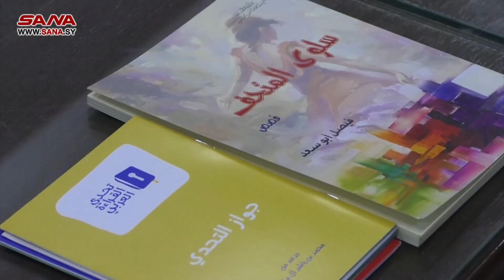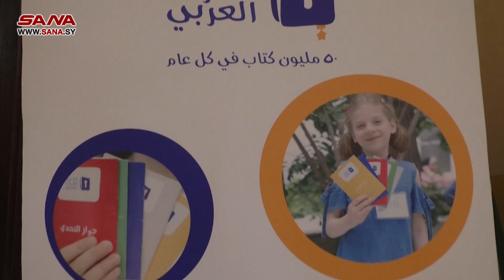مشاركون في تصفيات تحدي القراءة العربي: التجربة دعمت مهاراتنا وصقلت شخصيتنا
بروح يملؤها الحماس والشغف للتعبير عن حبهم للقراءة، وما اكتسبوه من معارف وعلوم ومهارات عبر مطالعة الكتب، يواصل الطلاب المشاركون في التصفيات النهائية لمبادرة تحدي القراءة العربي على مستوى سورية يومهم الثاني والأخير من هذه المرحلة.

التصفيات التي بدأت أمس وشارك بها 113 طالباً من مختلف المحافظات، منهم 11 من ذوي الإعاقة تضمنت اختبار مهارات وفق معايير محددة، قدمها الطلاب أمام لجنة تحكيم قادمة من الإمارات، وذلك في مبنى وزارة التربية بدمشق.